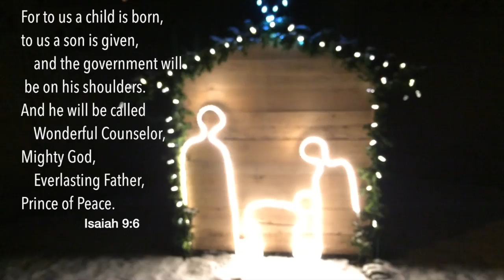josephs lullaby 2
Josephs Lullaby thru sign interpretation.  it's like dancing with your hands :-)